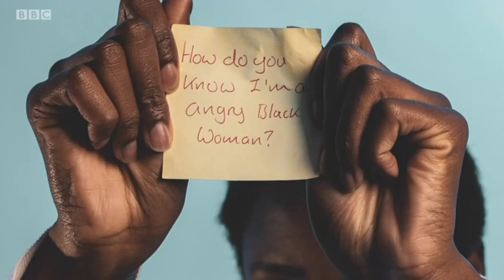BBC Points West Interview - MANDEM & Olumedia (Identity Matters)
In light of selling out the Arnolfini for the fourth time for relevant political debate, Elias Williams (Founder of MANDEM) and collaborator Olumide Osinoiki were invited to discuss the recent success as well as Olumide's photo project "Identity Matters" a series of images created to shatter stereotypes surrounding Black British Identity.